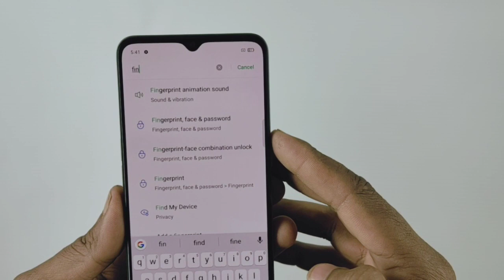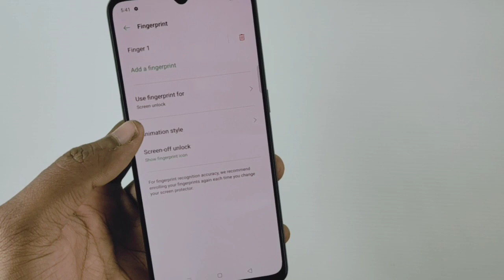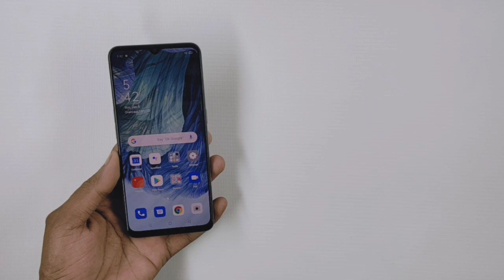Oppo F17 Change Finger Sensor Animation| 7 Different Types of finger Sensor Animation